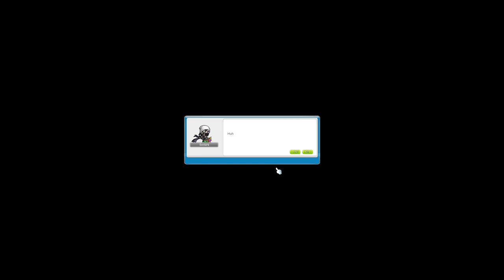MapleStory Savior: Main Creation Episode 1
this do be terrible audio mixing it will be better next video